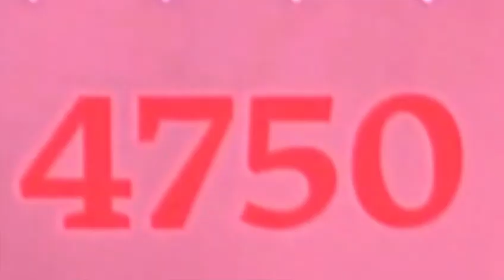(SPOILERS) fries’ elimination…